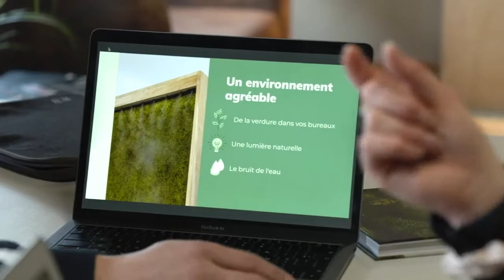PowerOfMoss en levée de fonds sur LITA.co !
Créée en 2019 par Josse Le Blan et Arthur Lejeune à Euratechnologies, PowerOfMoss souhaite rendre nos espaces plus responsables grâce aux forces de la nature. Voulant avoir un impact à l’intérieur comme à l’extérieur, ils développent une gamme de mobilier végétal et une solution de toiture végétalisée. Leur force est l’utilisation d’une plante spécifique : la mousse végétale. Elle est résistante, beaucoup plus performante dans la dépollution de l'air qu’une plante traditionnelle et également bien plus facile à installer sur nos toitures grâce à son poids très léger. Après 18 mois de R&D financés grâce à des subventions et prêts (subventions régionales, Vainqueur de la Fabrique Aviva, Lauréats Bourse French Tech, prêt d’honneur Hodéfi et Réseau Entreprendre, prêt d’amorçage BPI) les premiers produits sont lancés en juillet 2020. Depuis, ils les ont fiabilisés et prouvé leur performance sur le terrain grâce à des tests équipés de capteurs de qualité de l’air et température. Ils sont désormais en pleine accélération commerciale sur la partie toiture avec plus de 300m² de toitures commandés chaque mois. Ils lancent également la commercialisation de leur second mobilier végétal : le Totem 2021 plus design et performant pour la rentrée de septembre et le retour des collaborateurs au bureau. Déjà une quinzaine d’espaces de bureaux sont équipés !

Pour relever ce challenge, PowerOfMoss fait le pari de la levée de fonds citoyenne avec LITA.co ⟶

Retrouvez toutes nos levées de fonds en cours sur notre site internet ⟶